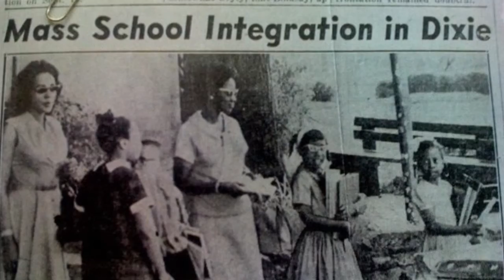Juanita Jones Abernathy